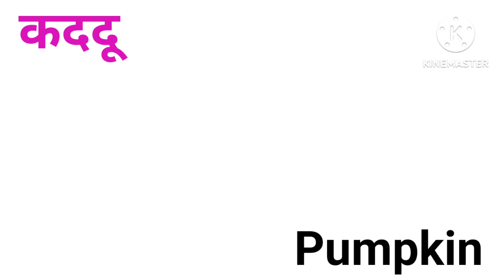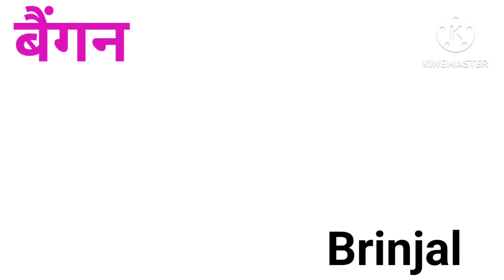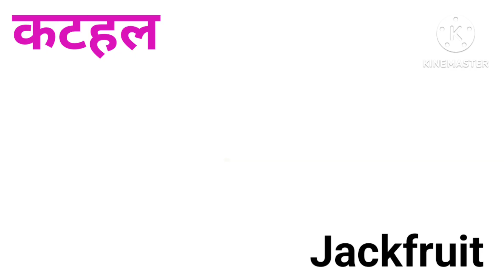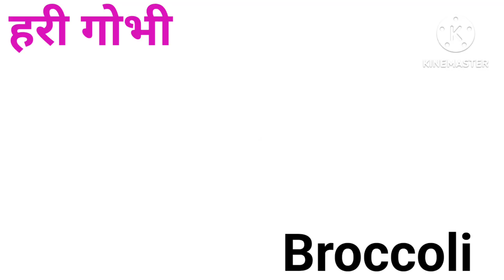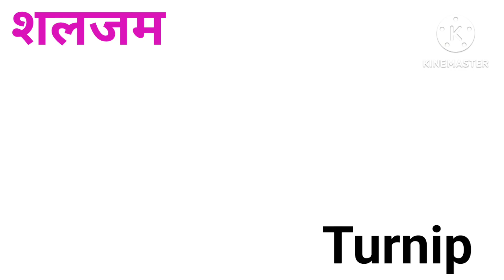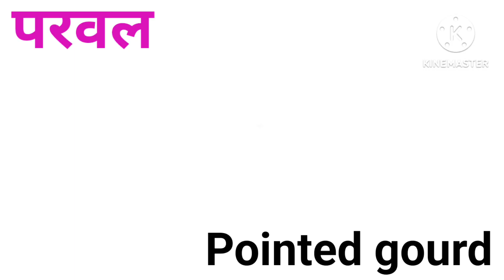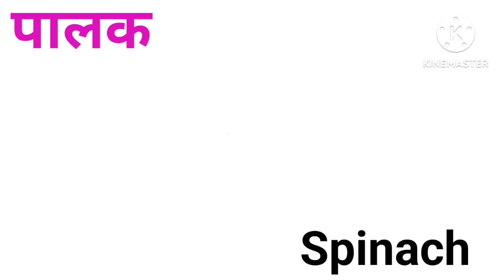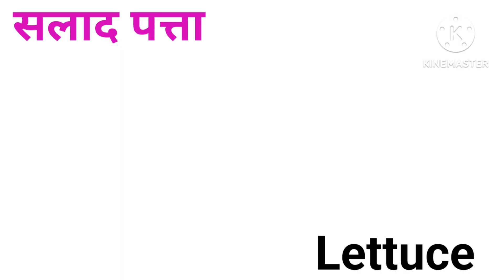Vegetables name in Hindi and English | सब्जियों के नाम हिंदी और इंग्लिश में | Learn vegetables name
vegetables name with pictures | vegetables name in hindi and english | vegetables name | learn vegetables name | Vegetables name for kids | 10 vegetables name | 20 vegetables name | 50 vegetables name | 100 vegetables name